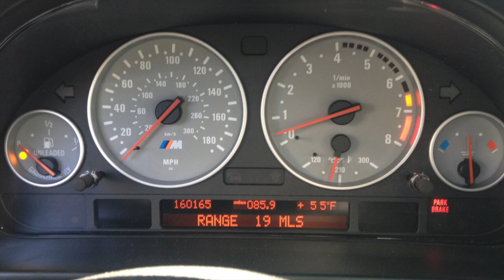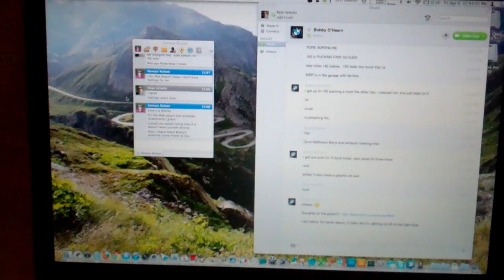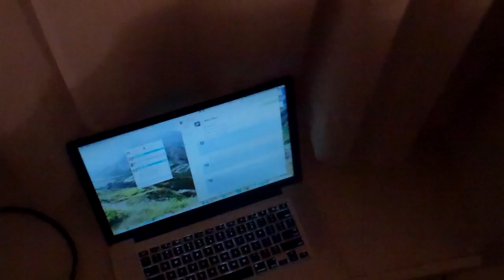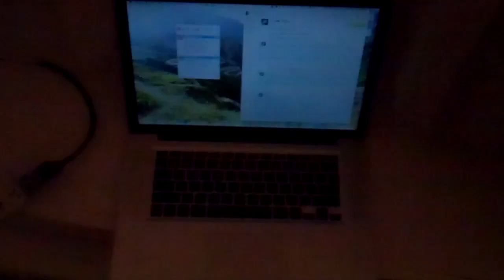A Nice VolksWagen 4/6/12 - Day 481